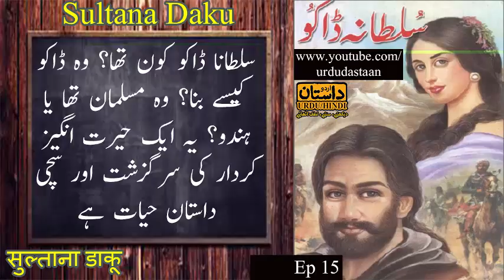Sultana Daku Novel, Ep 15 | British rule | True story | Robin Hood | Historical | Urdu / Hindi